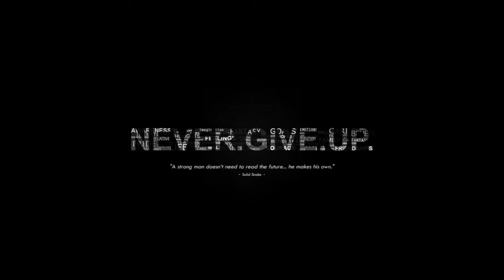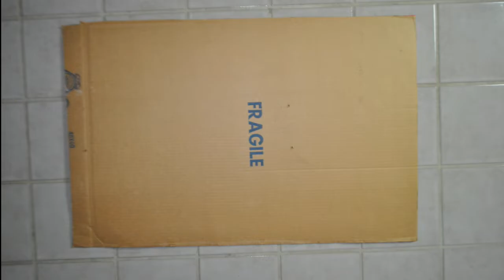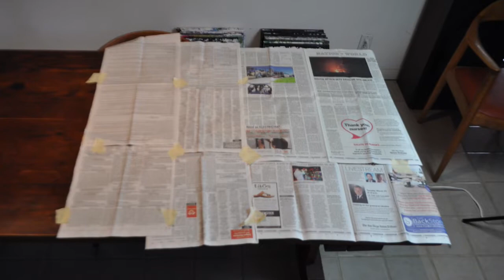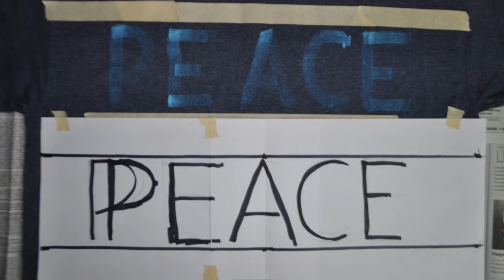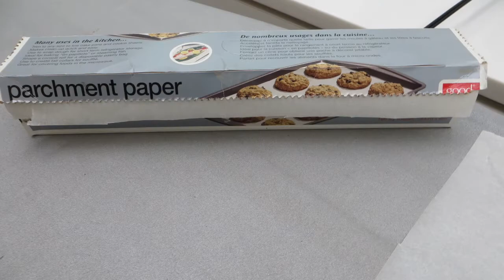Peace 2024 127 Week COUNTDOWN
This week you learn how you can become a real PEACE MAKER.
It's a hands-on course on what you can do, with your own two hands.
Really.
Keep informed as Peace2024 continues its quest for global peace, in this case in 127 weeks, leading to September 21, 2024, the INTERNATIONAL DAY OF PEACE.